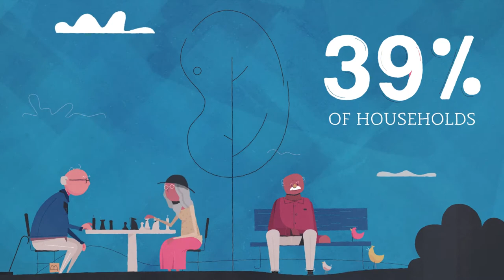Who SNAP Works For May Surprise You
The most effective hunger-fighting program in America is the one built for all of us.  Who the Supplemental Nutrition Assistance Program (SNAP) helps may surprise you – a cross-section of Americans in all ethnic groups, and in cities, towns, and rural communities.